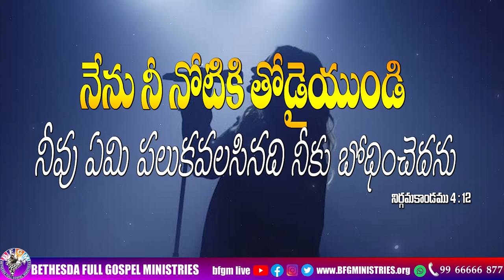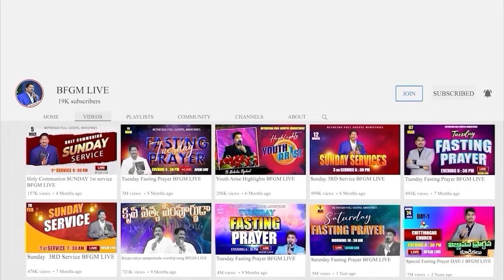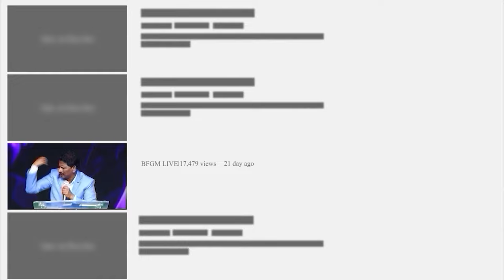Today's promise 23.10.2024 | BFGM LIVE